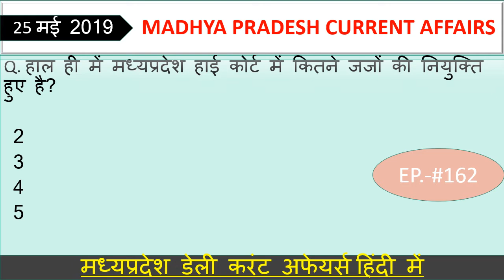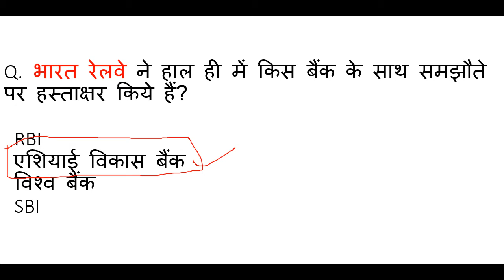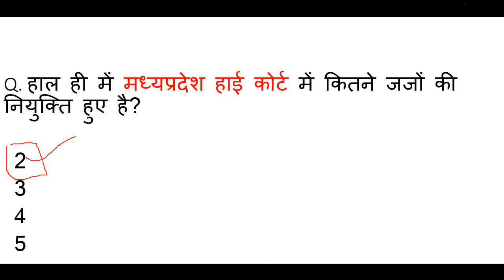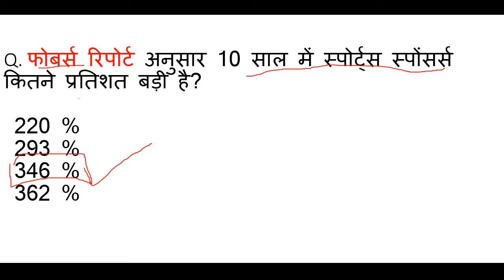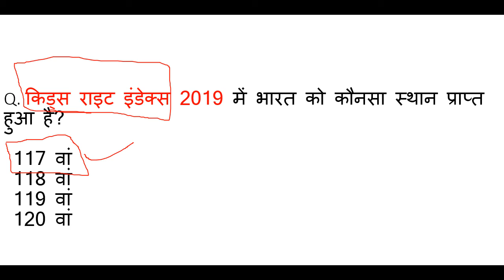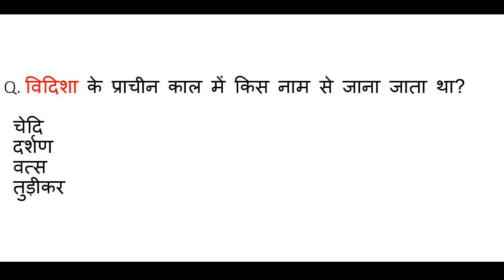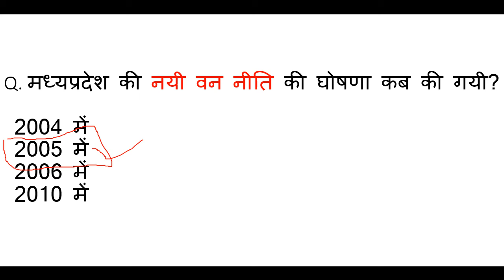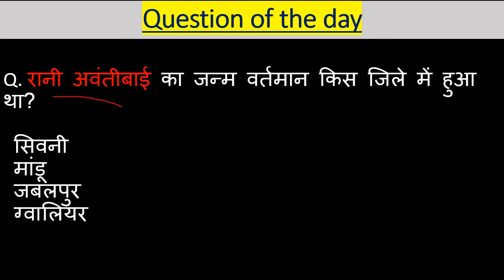Madhya Pradesh : Latest Current Affairs,MP Daily Current Affairs,mp current affairs 2019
this channel was given you a information about madhya pradesh and india and other knowladge about current affairs and some other things. jay hind jay madhya pradesh।। आज है 25 मई 2019 और जितने भी इम्पोर्टेन्ट questions बन सकेंगे सभी आप तक लेकर आये हैं। हमारी एक ओर सीरीज जो से रिलेटेड है बो देखना न भूलें उसमे हम आपको हर जिले के बारे में संपुर्ण जानकारी देंगे। और जितना हो सकेगा आपको हर जिले की छोटी से छोटी बात लेकर आएंगे । साथ ही आपको बता दूं कि मैं रोज GK & GS का एक एपिसोड लेके आते है जिसमे हम मध्यप्रदेश, भारत, साथ ही वर्ल्ड के बारे में रोचक जानकारी आप तक लेके आते है उनसे रिलेटेड फैक्ट्स भी अब तक लाने की कोशिश करते हैं। और वीडियो की बहुत ही ज्यादा शॉर्ट और स्वीट तरीके से पेश करते है ताकि आपका समय ज्यादा न लेते हुए अपनी बात आप तक पहुँचा सकूं। और अपना प्यार मेरे वीडियोस को देते रहिये मेरा सबसे बड़ा उद्देश्य यही है कि जो जानकारी आप तक पहुचे बहुत ही शुद्ध और सटीक हो ताकि आप कंफ्यूज न हो। आप मेरे वीडियोस की मदद से एग्जाम की तैयरी कर सकते हैं। और साथ ही आपके knowledge के लिए बहुत जरूरी है। और MADHYAPRADESH के बारे में कही भी इसी जानकारी किसी भी यूट्यूब चैनल पर नही मिलेगी क्योंकि मैं अपने वीडियोस में बताई जानकारी को रोज ही अपडेट के साथ आपके सामने पेश करता हूं आशा है आपको ये वीडियो पसंद आया होगा आप मेरे चैनल को सब्सक्राइब करें और videos को लाइक शेयर करना न भूलें।। हम आपको डेली करंट अफेयर्स के साथ साथ exams की भी तैयरी कर रहे है आप MPSI,MPPOLICE,SSC,MPGK,DAILYCURRENTAFFARIS,CURRENTAFFAIRS,MPPATWARI,MPSAMVIDA,MP के बारे में सईद पैड सकते ये क्वेश्चन आपके एसएमस के लिए बहुत इम्पोर्टेन्ट हैं।